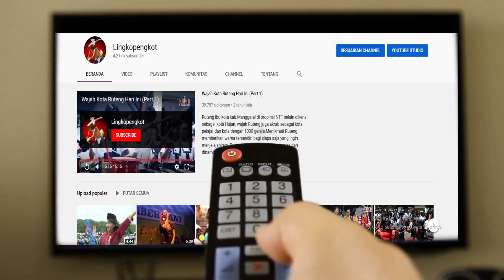KARDINAL IGNASIUS SUHARYO PIMPIN MISA PENTHABISAN USKUP RUTENG MGR.SIPRIANUS HORMAT.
Upacara Misa Pentahbisan Uskup Ruteng,Mgr.Siprianus Hormat,Pr. Di ikuti oleh Ratusan Biarawan/biarawati dari berbagai daerah di NTT,Hadir juga para Uskup se Indonesia termasuk kardinal MGR.Ignasius Suharyo